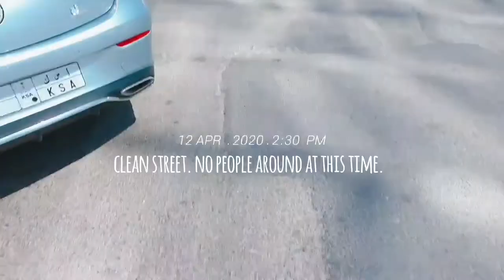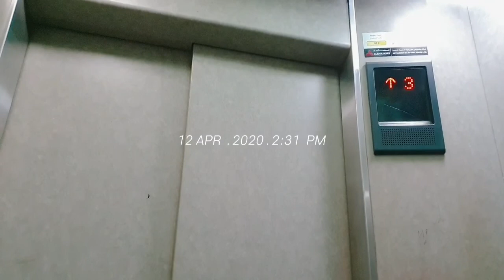Vlog Amidst Country's Lockdown | Something I always look forward after work.